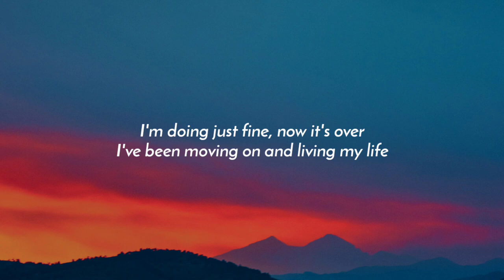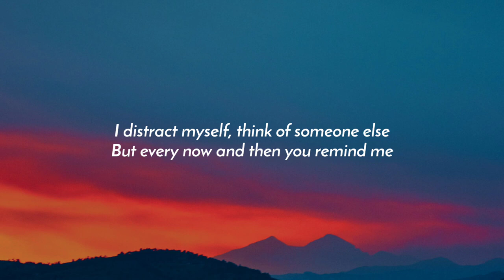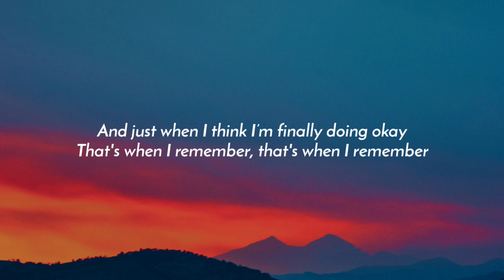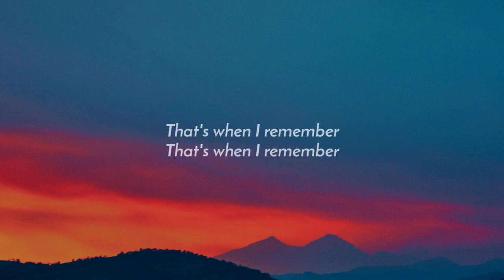Becky Hill - Remember (Lyrics) "only when I'm lying in bed on my own"